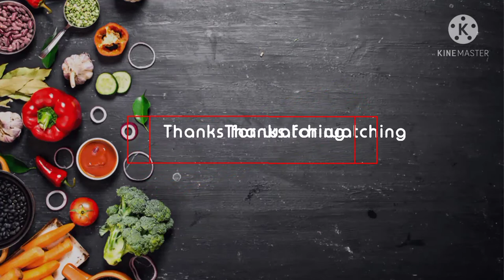Moth Recipe|| Moth sprouts|| Kashish Cookbook.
Today we are making the Moth sprouts Recipe.
Hope you will like the recipe.
And try it!!